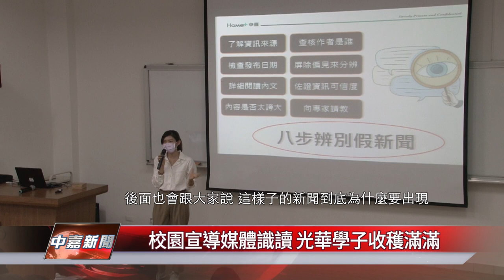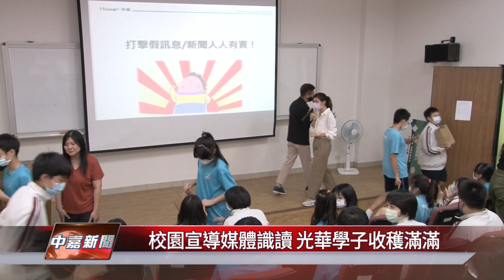如何 分辨真假|校園宣導媒體識讀 光華高中學子收穫滿滿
如何分辨真假訊息中嘉媒體識讀宣導團隊到台南市光華高中宣導媒體識讀

(記者張朔維/台南報導)中嘉集團舉辦媒體識讀宣導活動，深入各區里與社區居民進行交流宣導，獲得許多好評，媒體識讀宣導團隊這次更前進校園，來到台南市光華高中與學生互動，透過活潑有趣的講解，讓學生一起來認識媒體識讀的觀念。